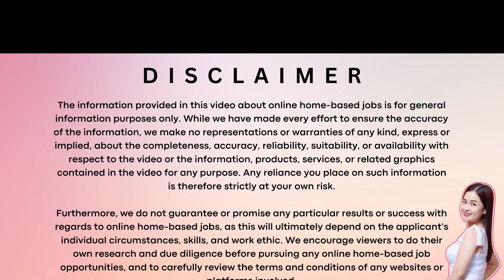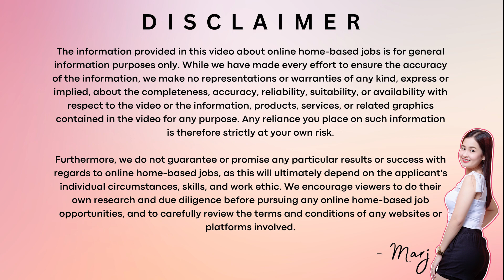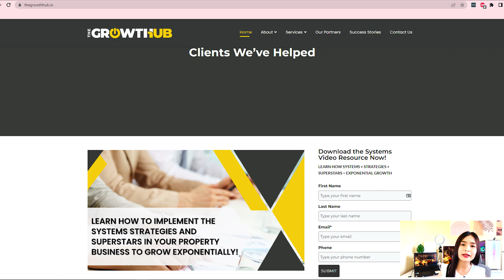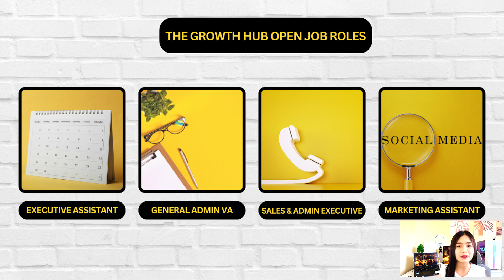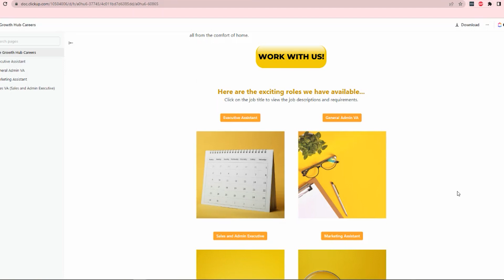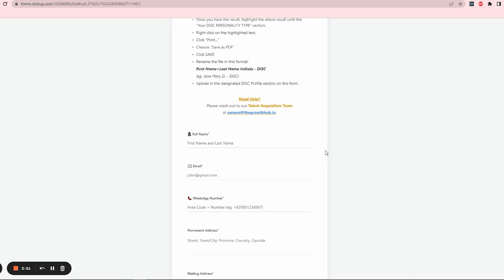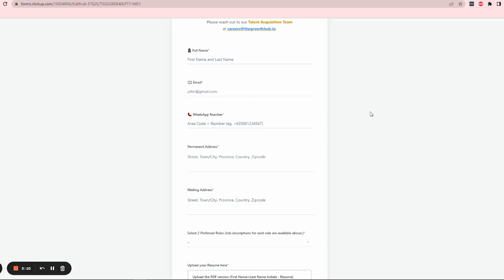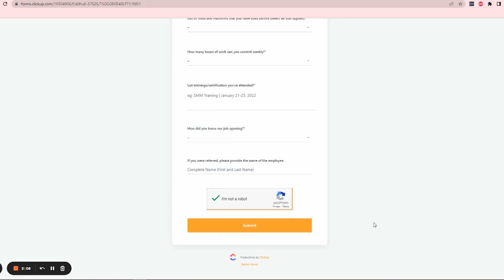LEGIT WFH JOB | DAY SHIFT | 40K/MONTH | APPLICATION GUIDE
In this video, I’ll be providing 1 company that has Day shift, 100% WFH setup, and you can earn 40K pesos per month or above depending on your experience.

Job Description, Perks, and Tools:
Executive Assistant: